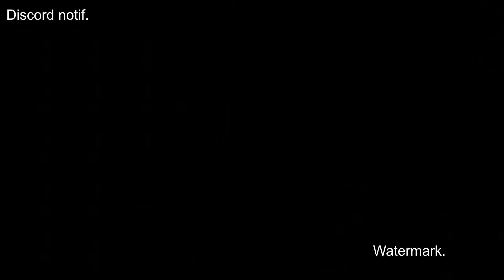I've regret doing This - Rec Room (Scary Servers) Funny Moments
I honestly was scared because I was streaming late at night. Just know that the sounds in this were too loud so I lowered some.

Friends in the video!:
Baron (noraB)
Andre (KuroKurasu)